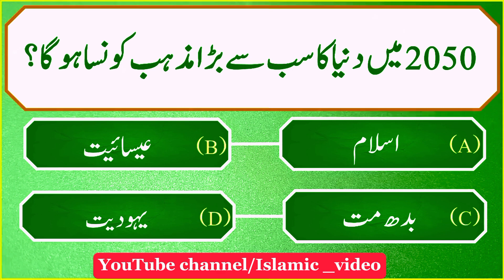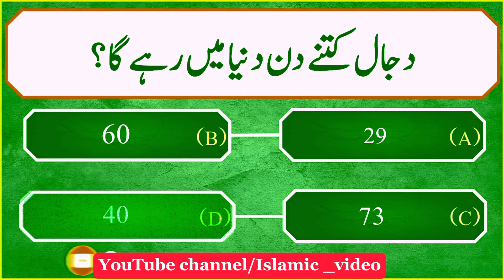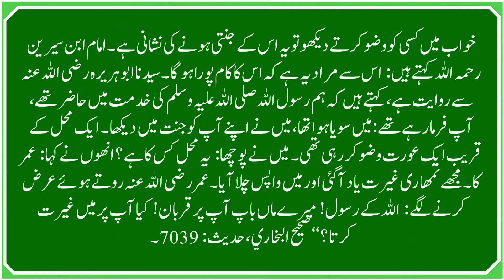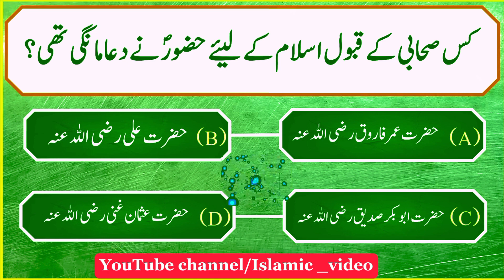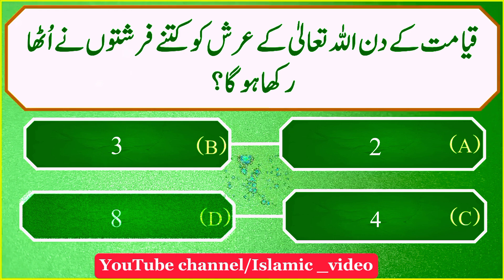dilchasp maloomati paheliya | dilchasp sawal jawab |Islamic knowledgi in Urdu |question and answer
dilchasp maloomati paheliya | dilchasp sawal  and jawab | Islamic knowledgi in Urdu | question  answer

___________isalmic video ______________

assalamu alaikum all friends.

is video ke andar sawal Kiya jaenge aur FIR Unka jawab bhi diya jaega bahut hi acche sawal jawab hai aapko yah video acchi lagegi

______________islamic video _____________

your quiries.

khwab mein kis chij ko dekhna jannati hone ki nishaniyan h
jannati hone ki nishani
kis janwar per saamp ka jahar asar nahin karta
duniya ka sabse bada majhab kaun sa hoga
jahannam mein jaane wale ki umra kitni Hogi
Khana Kaba ki unchai kitne meter hai
khana Kaba ki unchai
dajjal kitne din duniya mein rahega
hazrat Bilal kiske gulam the
kis sahabi ke liye hujur ne Dua ki thi
Quran majeed mein Fateh mubeen kisko kaha Gaya h

islamic general knowledge mcqs in urdu

Muslim General Knowledge
isalmic paheliya malmata e deen ki
top new Islamic sawal o jawab
islamic questions and answers
basic islamic knowledge in urdu
new isalmi sawal and jawab

Riddles in Hindi video
GK test in urdu video
islamic urdu paheliya in urdu

islamic information videos
interesting islamic paheliyan in urdu
islamic amazing knowledge paheliyan
general knowledge questions in urdu
general knowledge question in urdu
Islamic Common Sense Paheliya

عمومی علم اسلامی پہیلیہ
 بیسٹ اسلامک پہیلیاں ان اردو
دین اسلام کے سوال اور جواب
دین اسلام کی معلوماتی ویڈیو
زندگی تبدیل کرنے والے سوال اور جواب

________________isalamic video _____________

hashtags.

__________isalmic video_________________